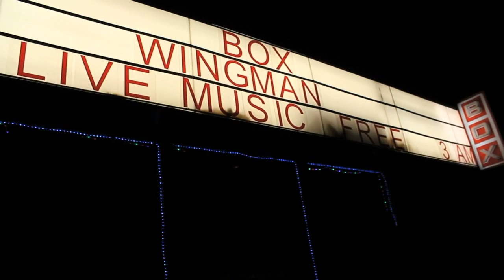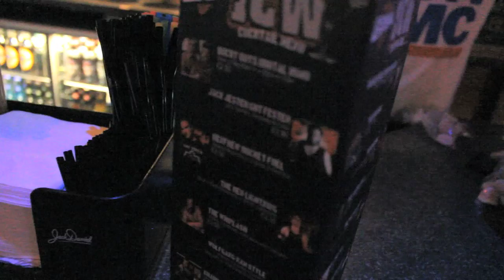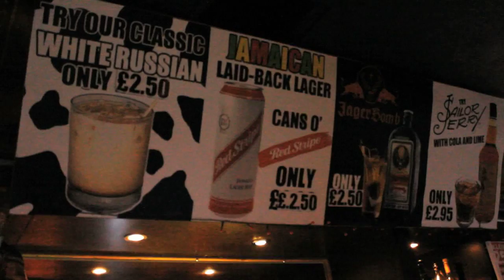"The BOX" Documentary - ft. Grado, Wolfgang and Chris Toal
A mockumentary about Box Glasgow featuring wrestlers Grado and Wolfgang, Chris Toal and comedian Chris Henry.

Shot and edited by Andrew Shepherd
Directed by Scott Cassidy

Twitter handles-
Insane Championship Wrestling - @InsaneChampWres
Grado - @gradowrestling
Wolfgang - @WolfgangYoung
Chris Henry - @MrChrisHenry
BOX Glasgow - @BOXglas